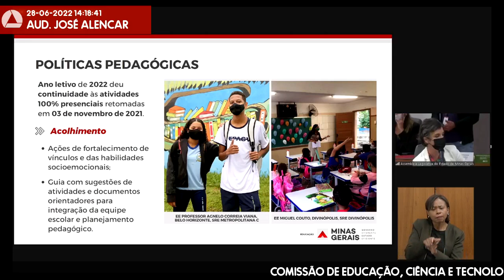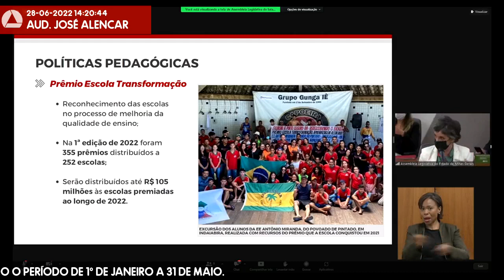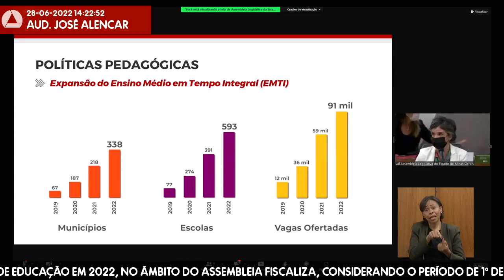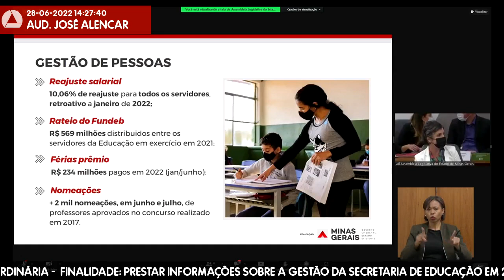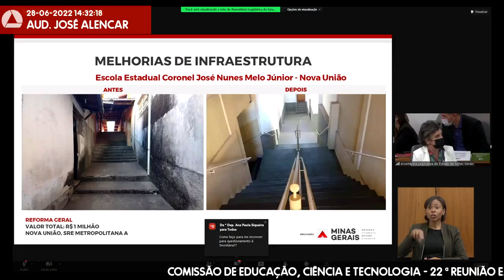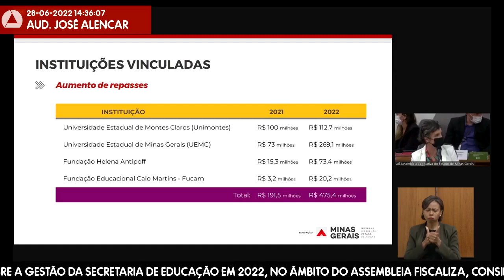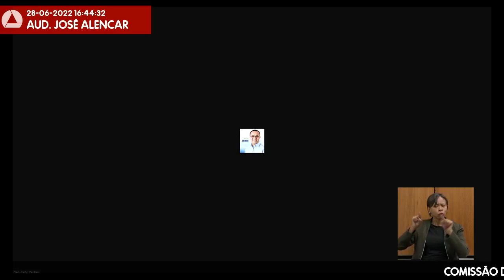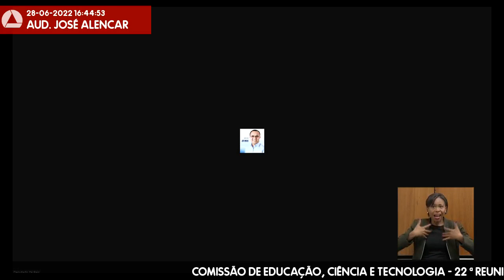28/06/2022 14:00 - Comissão de Educação, Ciência e Tecnologia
Finalidade da audiência: Prestar informações sobre a gestão da Secretaria de Educação em 2022, no âmbito do Assembleia Fiscaliza, considerando o período de 1º de janeiro a 31 de maio.